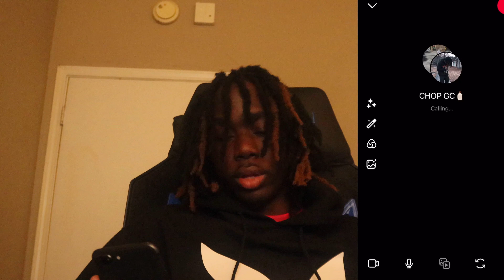Calling People And Telling Them Stories That Don’t Make Sense!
HOPE YALL ENJOYED THIS VIDEO GANG UNTILL NEXT TIME💜🌎

💜🌎LFS| LIVING FOR SUCCESS| A GROUP THATS ALL FOR SUCCESS, A GROUP THAT LOVES TO MOTIVATE OTHERS AND LET OTHERS KNWO YOU CAN DO ANYTHING IN LIFE AS LONG AS YOU HAVE YOUR MIND TO IT💜🌎